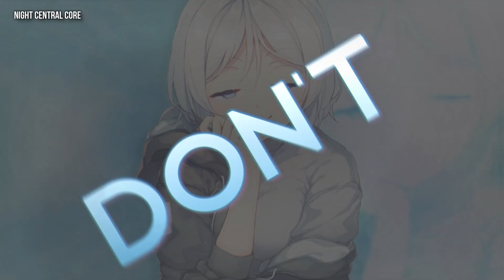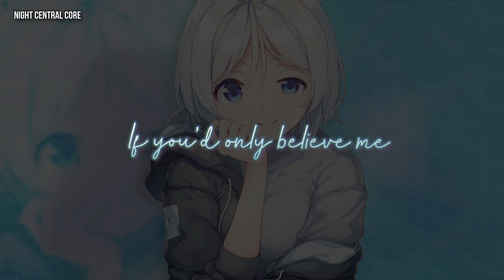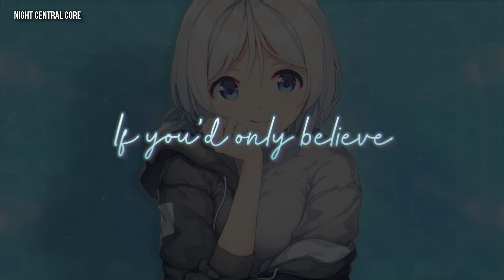Nightcore | Believe Me (Navos)『lyric video feat. @NightCentralCore』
Thank You @NightCentralCore for making this video together with me!! ♡

It's been a very long time since my last nightcore collab, so I was super excited when NCC came up with the idea to make another video together. As expected they did their part incredibly well - I just honestly wished I could edit like that... - and I personally am really happy about how it turned out!
I hope y'all are enjoying it as well! ♫  ✿

⇓ Get all the information you could need  ♫

➥Artist: Navos
➥Original Title: Navos - Believe Me
➥Nightcored by: Me

➥ About the images..